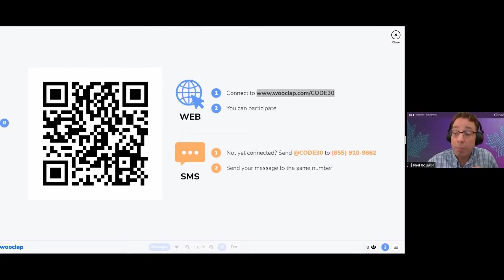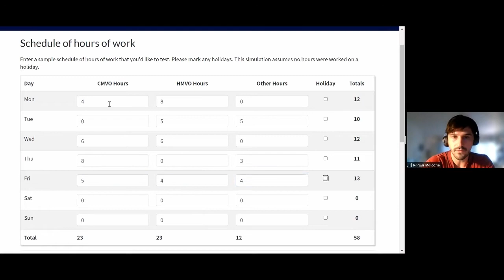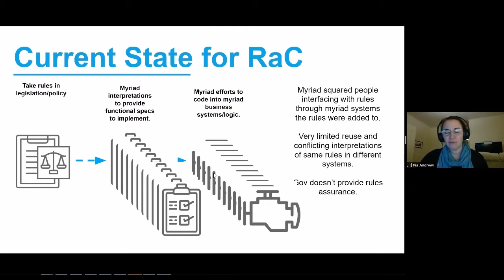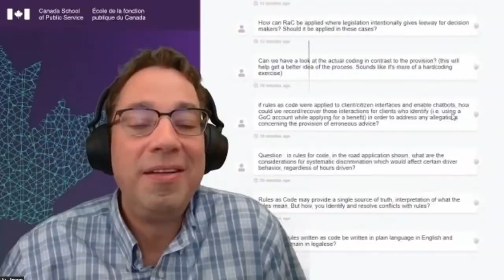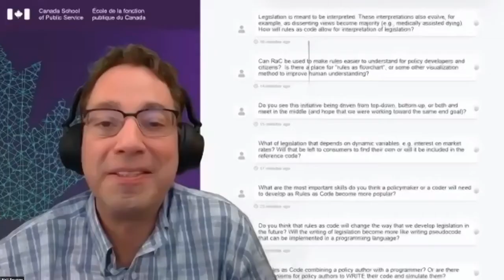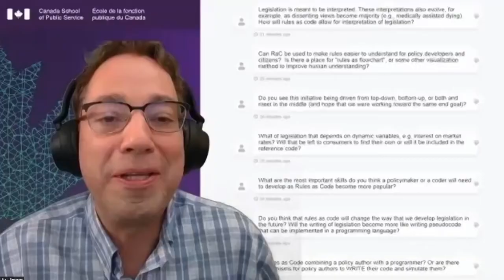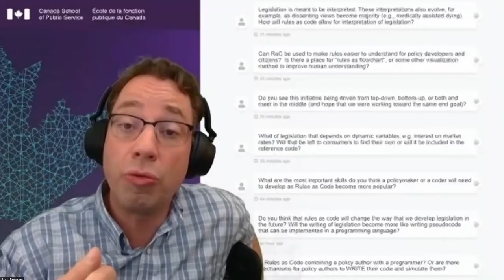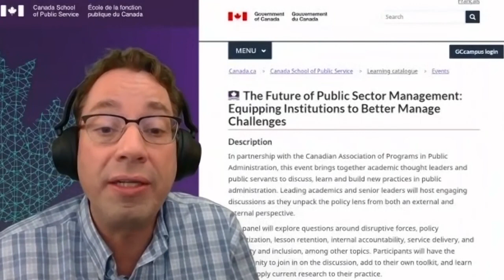Vers la transformation numérique : miser sur les règles en tant que code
Des experts des règles en tant que code font part de leurs expériences avec cette approche unique. Les participants apprennent au contact des membres d’une équipe multidisciplinaire qui a récemment mené à bien un projet sur les règles en tant que code au gouvernement du Canada. Ces derniers abordent leur expérience et les façons d’adopter cette approche dans les ministères et les organismes du gouvernement.